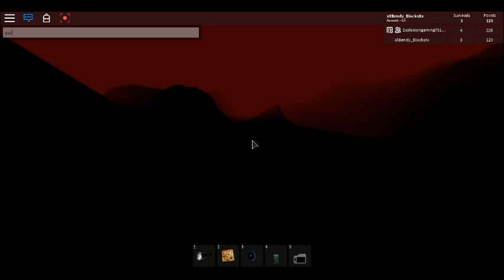Blood Hour Rake/SCP-096-1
so me and me friend we were trying to grind points till me friend activated Blood Hour Mode on the rake TWICE but i hid in the same rock place i was at and i got a badge for it was it worth it YES but Spooky and scary its hard to see the rake so Byeeee